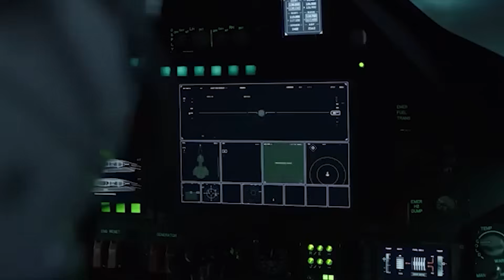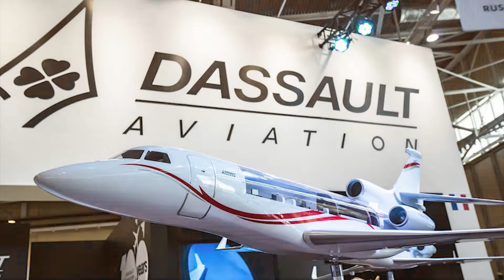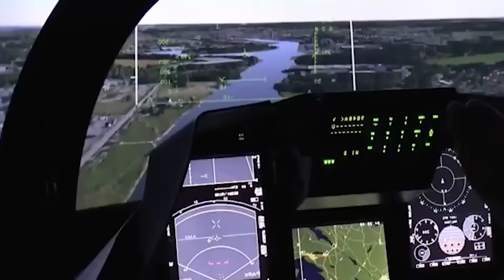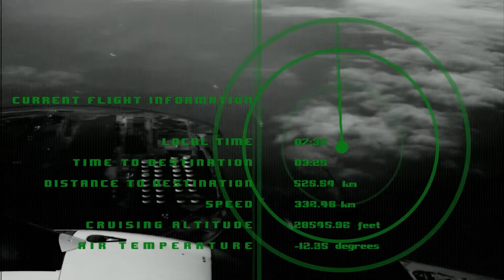Top 5 Mind-Blowing Fighter Jets Set to DOMINATE the Skies by 2030!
Get ready to explore the future of air combat with our countdown of the top 5 sixth generation fighter jets that will redefine global air power by 2030! From South Korea’s cutting-edge KF-21 Boramae to the secretive U.S. NGAD fighter, the UK-Japan-Italy Tempest GCAP, Europe’s FCAS next generation, and Turkey’s TAI Kaan stealth, these aircraft are pushing the boundaries of advanced fighter technology. Discover how military aviation in 2025 is entering its most exciting phase since the stealth era, with real prototypes, confirmed timelines, and game-changing innovations.
In this video, we dive deep into future air combat, highlighting each jet’s development progress, stealth fighter development, and strategic impact. Learn about the KF-21 Boramae, now in mass production with advanced AESA radar and 65% domestic content, set to transform South Korea’s air force by 2026. Explore the U.S. NGAD fighter, a sixth generation beast with unmanned collaborative aircraft and digital engineering fighter techniques for unmatched range and AI-driven battle management. See how the Tempest GCAP combines international expertise for a jet with 10,000x more radar data and transatlantic range. Uncover the ambitious FCAS next generation system, integrating swarms of drones via a Combat Cloud, and Turkey’s TAI Kaan stealth, already flying and targeting 2028 delivery.
These programs showcase aerial warfare in 2030, driven by adaptive propulsion engines, AI, and unmanned collaborative aircraft. Whether it’s South Korea’s rapid progress or the U.S.’s secretive advancements, the race for air superiority is heating up. Don’t miss out on understanding how these jets will shape global air power and military aviation in 2025 and beyond!
What You’ll Learn:

Why the KF-21 Boramae leads with practical timelines and cost-effective design.
How the NGAD fighter leverages digital engineering fighter methods for Pacific operations.
The Tempest GCAP’s revolutionary radar and open architecture for upgrades.
Challenges facing the FCAS next generation and its “system of systems” approach.
Turkey’s TAI Kaan stealth breaking records with rapid development.